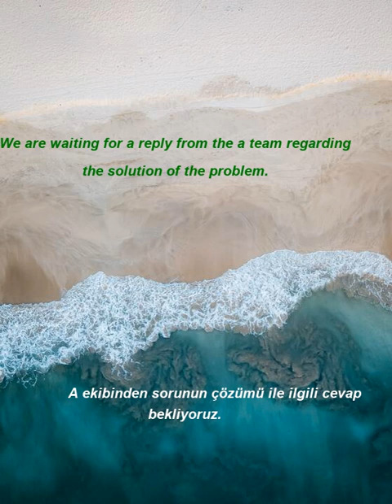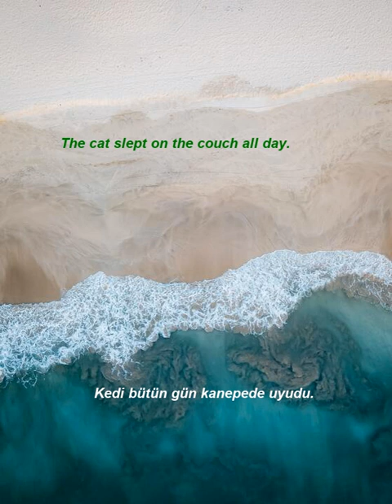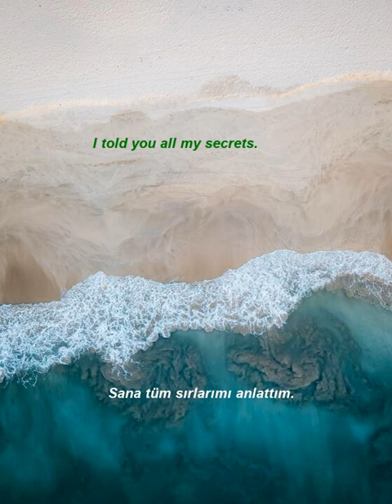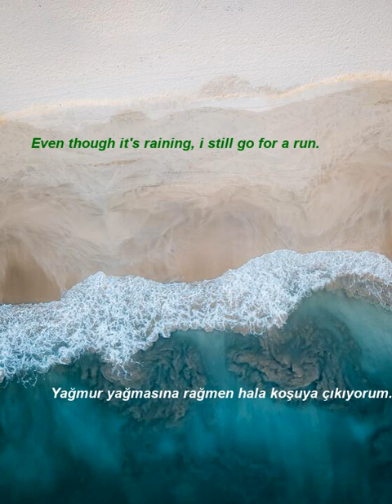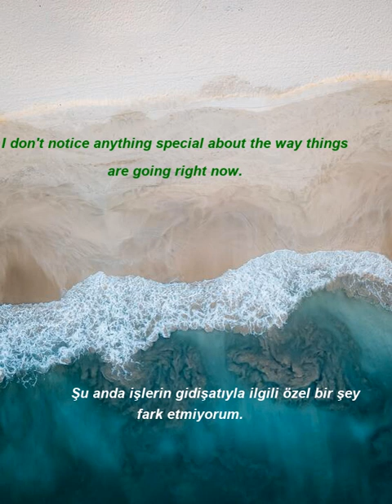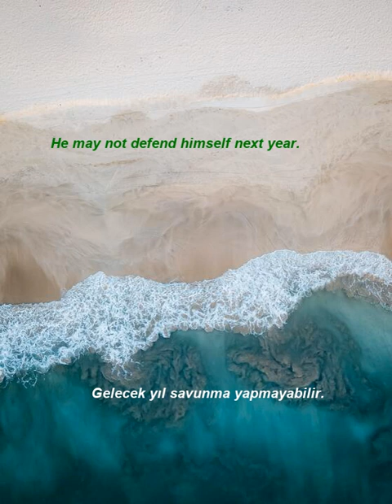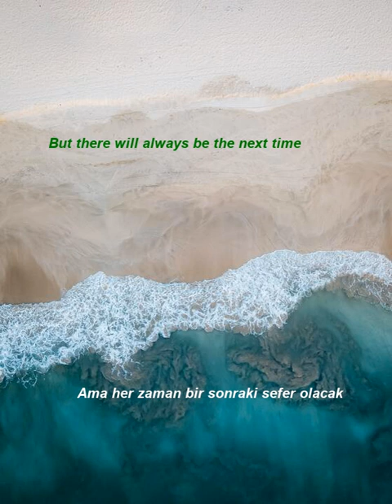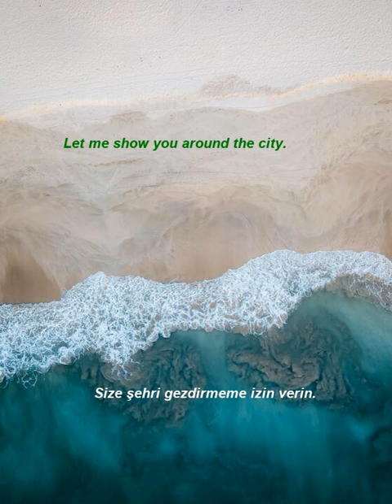İngilizce Türkçe Çeviri | 2 ay içinde kelime öğrenme problemininizi çözmek için ingilizce cümleler